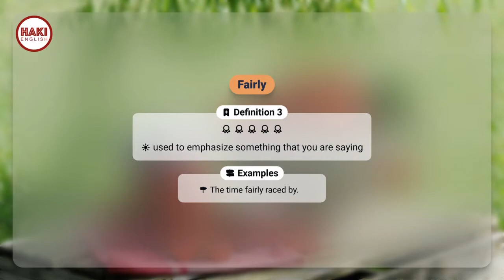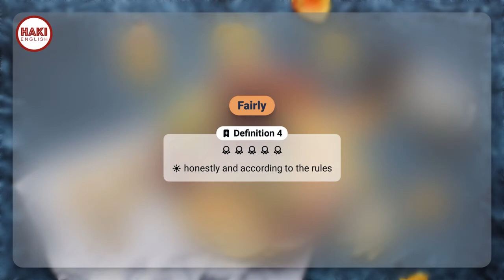FAIRLY | Phát âm - Giải nghĩa - Ví dụ | Từ vựng tiếng Anh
▶ FAIRLY

▶ HỢP LÝ, CÔNG BẰNG

Definition 1
to some extent but not very

▶ Examples:
- fairly simple/easy/straightforward
- This is a fairly common problem.
- It's fairly obvious what's going on here.
- It's fairly clear that there is still room for improvement.
- That's a fairly typical reaction.
- I know him fairly well, but I wouldn't say we were really close friends.
- We'll have to leave fairly soon (= before very long).
- I'm fairly certain I can do the job.

Definition 2
in a fair and reasonable way; honestly

▶ Examples:
- He has always treated me very fairly.
- Her attitude could fairly be described as hostile.

Definition 3
used to emphasize something that you are saying

▶ Examples:
- The time fairly raced by.

Definition 4
honestly and according to the rules

Definition 5
in a direct way that is easy to understand

Definition 6
exactly in the place you were aiming for

Idioms:

1. fairly and squarely